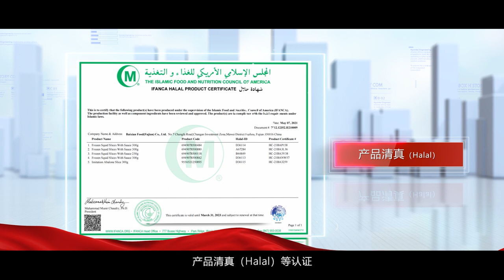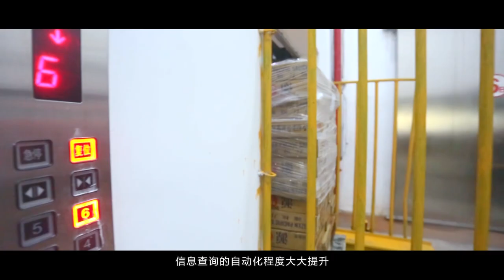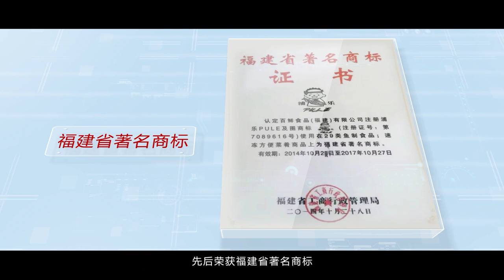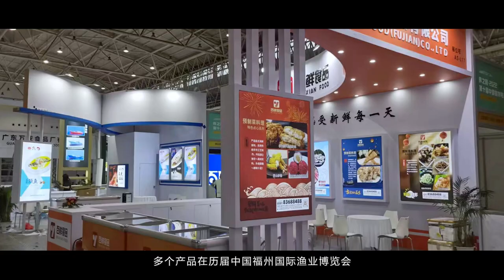百鲜集团 | 集团介绍影片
百鲜集团是一个以远洋渔捞,加工制造,冷链仓储及国内外销售为核心的国际性企业，总管理处设立于台湾高雄地区，专司各类水产品及调理食品等的营销业务。目前的经营布局，可有效的进行产业的垂直整合并提升整体竞争能力。自创立至今,努力开创自有品牌，积极投入餐飲食材及商品研发并全力构筑国外内之营销基地与通路。